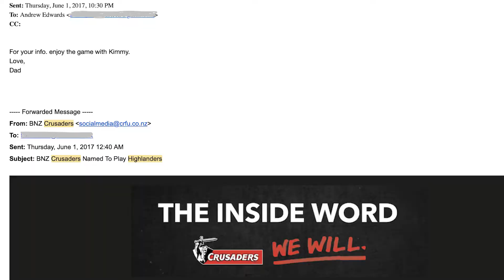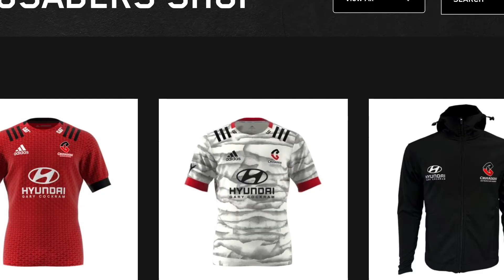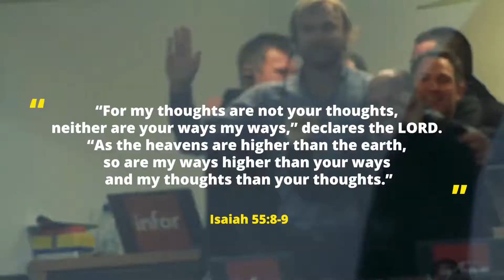A Love Story: Ep2 First Live Rugby Game Together (2017)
Sharing our first live rugby game together in Christchurch, New Zealand circa 2017. Crusaders Vs Highlanders 2017 was the best game of that year. It was an amazing first live rugby game and a rare moment to experience all through out and especially right at the end.